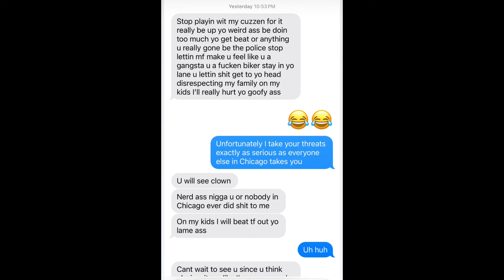King Yella Goes Off On Adam22! Did Adam Pick A Side? Mickey Truth Reacts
Mickey Truth aka the Queen of Paperwork reacts to latest drama between King Yella and Adam22.